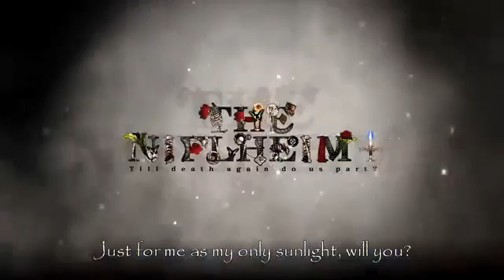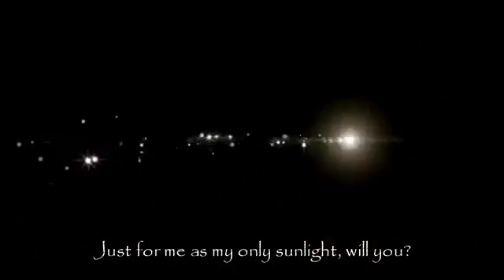The Niflheim Opening Song